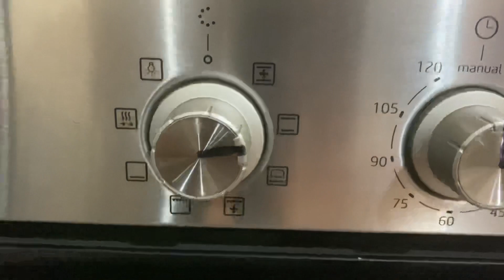Trucos para elaborar nuestras bases precocinadas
Aquí os dejamos una explicación de cómo elaborar nuestras bases de pizza precocinadas para sacarles el mejor partido . Tanto. Usando son congeladas o bien frescas guardadas en el frigorífico no más de 48 horas después de su elaboración . De no ser así , recomendamos su congelación y evitamos problemas . Gracias